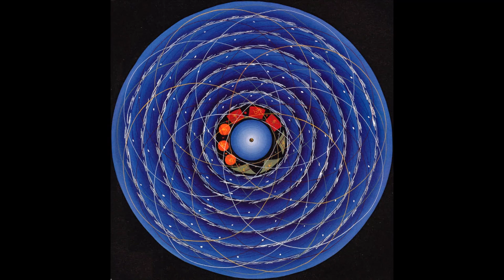2016 11 21 Kecskemét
Kecskemét, Aikido-dojo - köszönjük Zoltánnak a megjelenés lehetőségét!

Rövid meditáció a térben. Az energia három fajtája. Történet O-Sensei tér-tudatáról és annak működéséről. A tárgyatlan tudat és az eszköztetlen meditáció útja.

A harcművész intuíciójának és a zen-gyakorló Dharma-küzdelmének kapcsolata. A tudat terének és a karma dualisztikus működése.

A test-beszéd-tudat szerepe a meditációban.

Hogyan mérünk vereséget magunkra belül — és azután kívül? Hogyan tartózkodhatunk az ilyesféle magatartástól?

A megelőzés fontossága a bizonytás és igazságtétel helyett. A tudat tere és a reílizációs praxis kapcsolata.

Avatárjaink és énségeink. Az önképpel való azonosulás és az önvaló megtalálása.

Válsághelyzetek és az én-élmény teljes elvesztése. Hogyan építsük újra magunkat? A zen kör működése ebből a szempontból. Az új életszakasz felépítése.

Van-e életfeladatunk?

Test, lélek, szellem… A zen/mahájána nyolc szintű tudatmodellje.

Választjuk-e a szüleinket? Az identitás-élmények ismétlése születéskor és utána. A karma és az inkarnáció törvénye.

Felváltható-e az ülőmeditáció sétával, harcművészettel vagy más egyébbel?

A hirtelen felcsapó düh és társai: félelem, harag, agresszió. Ne menekülj, ne harcolj! Maradj tisztán látó és mozdulatlan.

Örökli-e a gyerek a szülő karmáját?

Egy hivatásos tűzoltó bevetési ruhája. Főleg, amikor nem találja.

A négy legnehezebb dolog az életben.

Hatással van-e a lélekre, ha sok fölösleges dolog van a lakásban?

Külső és belső veszteségek mint a változás motorjai.

Egyéni, családi és társadalmi karma.

Viselkedés és realitás a meditáció gyakorlata közepette. A csoportos meditáció tulajdonságai.

Személyiség és egoitás viszonya. Karma-jóga és tovább vitt énség.

A ‘jó’ és a ‘rossz’ mibenléte és relativitiása.